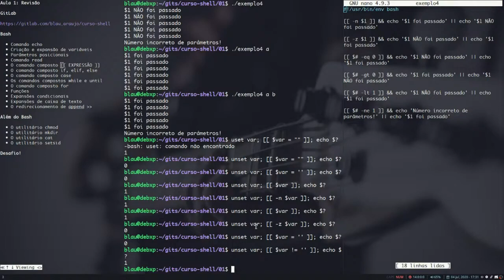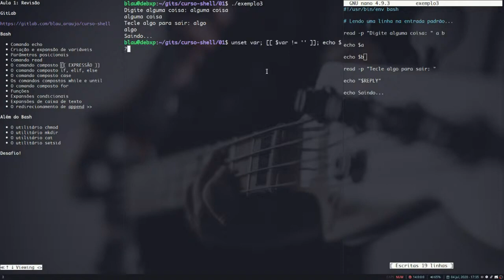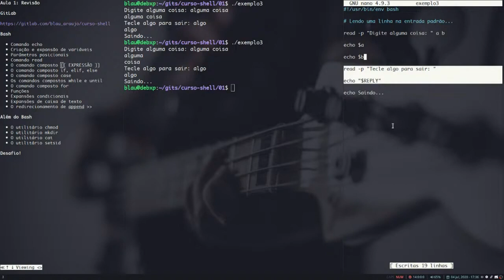[Além do bash] #8 - Comando 'read'